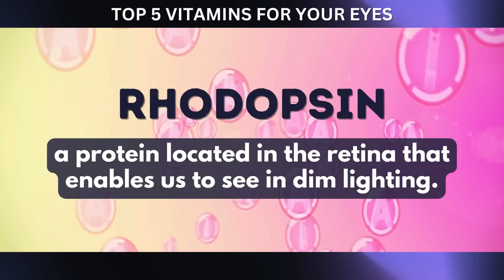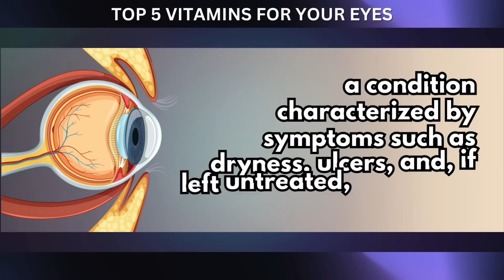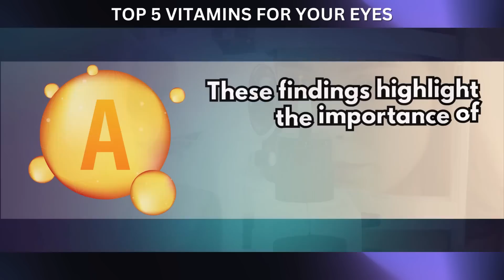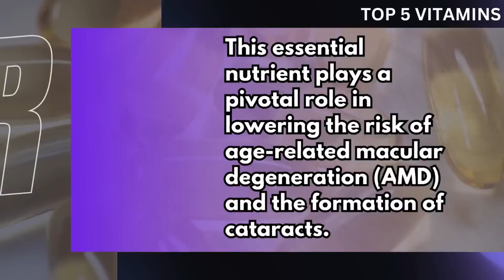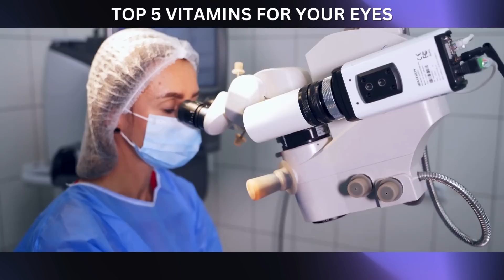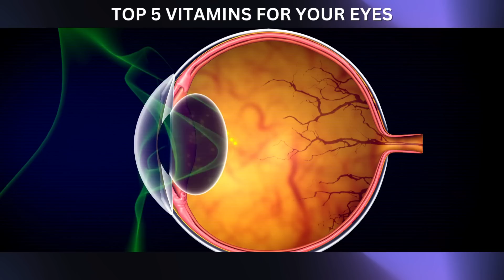Top 5 Vitamins For Your Eyes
Good vision is crucial, and certain vitamins play a key role in maintaining eye health. In this video, we'll discuss the top 5 vitamins for your eyes to help improve your vision and overall eye health. Learn about the best supplements for your eyes and how they can benefit your vision!

5. Vitamin A ➡️
This essential vitamin also plays a critical role in safeguarding the cornea, the eye's outermost layer. Vitamin A serves as a kind of vision superhero. It is a fundamental component of rhodopsin, a protein located in the retina that enables us to see in dim lighting. Without an adequate supply of Vitamin A, our ability to see clearly in low-light settings diminishes, potentially leading to night blindness, a condition characterized by impaired vision in the dark.

4. Vitamin C ➡️
This essential vitamin contributes to the formation and maintenance of connective tissues throughout the body, including the collagen that forms a significant part of the cornea. Vitamin C's antioxidant properties are particularly beneficial for the eyes. It helps protect them from oxidative stress and damage caused by free radicals, which can contribute to the development of eye conditions such as cataracts and age-related macular degeneration (AMD). Moreover, Vitamin C aids in the absorption of another eye-friendly nutrient, Vitamin E, which further enhances its role in maintaining optimal eye health.

3. Vitamin E ➡️
This essential nutrient plays a pivotal role in lowering the risk of age-related macular degeneration (AMD) and the formation of cataracts. Vitamin E's antioxidant properties are instrumental in protecting the eyes from oxidative damage caused by free radicals.   By neutralizing free radicals, Vitamin E helps preserve the health of the macula, the central part of the retina responsible for sharp, central vision.

2. Lutein and Zeaxanthin ➡️
These antioxidants are naturally present in high concentrations within the eye, where they perform a vital role in safeguarding our vision. Lutein and Zeaxanthin are often referred to as 'macular pigments' due to their presence in the macula, a small but critical part of the retina responsible for sharp, central vision.

1. Omega-3 Fatty Acids ➡️
While they may not fall under the vitamin category, their significance in promoting and preserving eye health is undeniable.  Specifically, two essential Omega-3 fatty acids, known as EPA (eicosapentaenoic acid) and DHA (docosahexaenoic acid), found abundantly in fish oil, take center stage in safeguarding the well-being of our eyes, particularly the delicate tissues of the retina.

By incorporating foods abundant in these vision-enhancing components, you can take proactive steps toward ensuring clear and vibrant eyesight while nurturing your overall well-being. It's crucial to keep in mind that a well-rounded and balanced diet is the cornerstone of holistic health, benefiting every facet of your body.